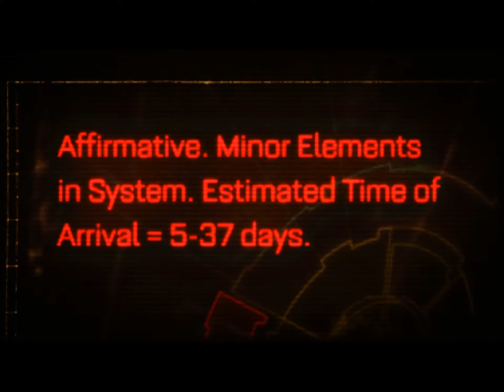Space Marine (Deel 1)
AJ pakt zijn Chainsword!